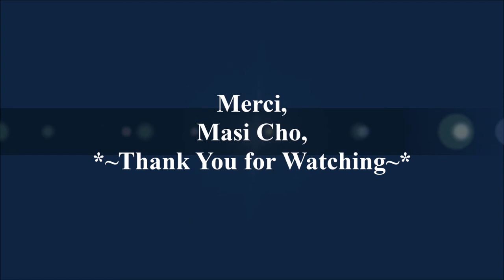*~Sorry For The Long Wait~* (Our Traditional Drum Dance Photo Clip)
Hello FRIENDS from all around the World!
I have taken 2 weeks off from editing videos and uploading or keeping Our Tlicho Drummers facebook page active as possible.
Here is a short photo clip along with 2 best traditional drum dance songs.